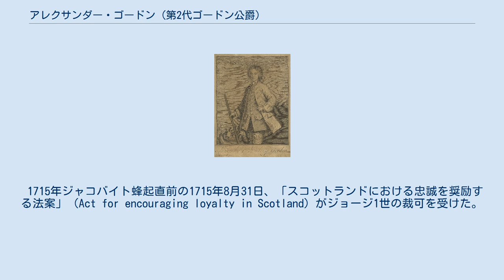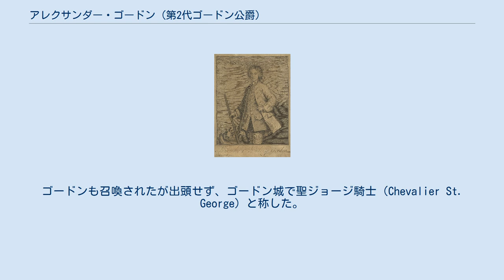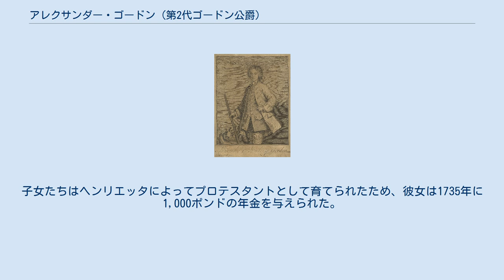アレクサンダー・ゴードン (第2代ゴードン公爵)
第2代ゴードン公爵アレクサンダー・ゴードン 第2代ゴードン公爵アレクサンダー・ゴードン（英語: Alexander Gordon, 2nd Duke of Gordon、1678年頃 - 1728年11月28日）は、スコットランド貴族、ジャコバイト。
1715年ジャコバイト蜂起に参加したことで知られる。
出生から1684年までエンジー伯爵の儀礼称号を、1684年から1716年までハントリー侯爵の儀礼称号を使用した。
 1678年頃、初代ゴードン公爵ジョージ・ゴードンとエリザベス・ハワード（第6代ノーフォーク公爵の娘）の息子として生まれた。
カトリックとして育ち、家族ぐるみのジャコバイト支持を受け継いだ。
 1715年ジャコバイト蜂起直前の1715年8月31日、「スコットランドにおける忠誠を奨励する法案」（Act for encouraging loyalty in Scotland）がジョージ1世の裁可を受けた。
この法案は反逆を疑われた人物をエディンバラに召喚して、それに応じた者は許し、応じなかった者は1年間の禁固刑などの処罰に叙されるとした。
ゴードンも召喚されたが出頭せず、ゴードン城で聖ジョージ騎士（Chevalier St. George）と称した。
10月6日、ゴードンは歩兵2千と騎兵3百を率いてパースで老僭王と合流した。
 11月13日にシェリフミュアの戦いに参戦した後、ゴードン城に戻った。
同年冬にサザーランド伯爵がスコットランド北部における反乱鎮圧に乗り出し、1716年2月12日にゴードン城を占領されると、ゴードンは降伏した。
4月にエディンバラに連行されてエディンバラ城に投獄されたが、「反乱を辞めることに間に合った」として訴追されなかった。
 父の存命中にヨーロッパ宮廷を歴遊し、プロイセン王フリードリヒ・ヴィルヘルム1世やトスカーナ大公コジモ3世と友人関係になった。
1716年に父が死去すると第2代ゴードン公爵になり、ゴードン城に住んだ。
公爵位を継承した後もフリードリヒ・ヴィルヘルム1世とコジモ3世との文通を続け、フリードリヒ・ヴィルヘルム1世は自身の肖像画を、コジモ3世は自身の胸像をゴードンに送った。
ローマ教皇クレメンス12世もゴードンに肖像画を送った。
1728年11月28日に死去した。
妻のヘンリエッタは1760年10月11日にプレストンホールで死去した。
 1707年2月13日以前にヘンリエッタ・モードント（第3代ピーターバラ伯爵チャールズ・モードントの娘）と結婚、2男3女をもうけた。
子女たちはヘンリエッタによってプロテスタントとして育てられたため、彼女は1735年に1,000ポンドの年金を与えられた。